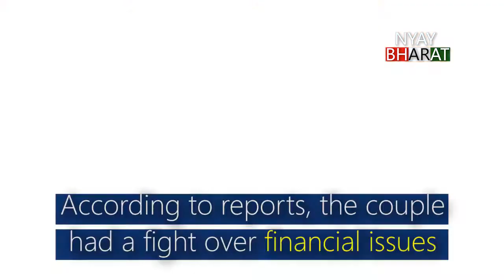Bollywood Actor Armaan Kohli For Assaulting Live-In Partner Neeru Randhawa,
Bollywood actor Armaan Kohli's girlfriend Neeru Randhawa, a fashion stylist, has alleged that Mr Kohli grabbed her by hair and hit her head against the floor.